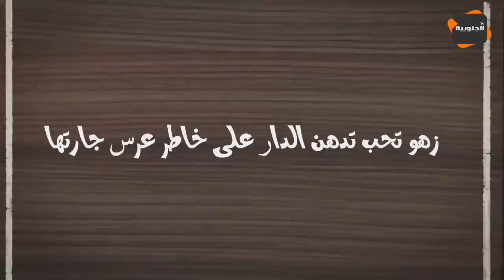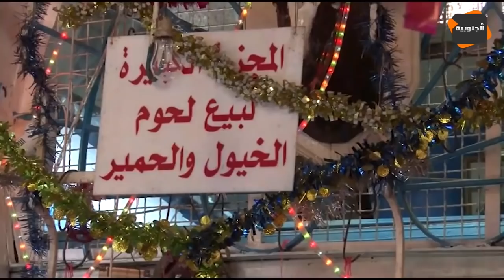أحلى لقطات كاميرا كاشي و النقار لكشف الخنار EP 09😂😅